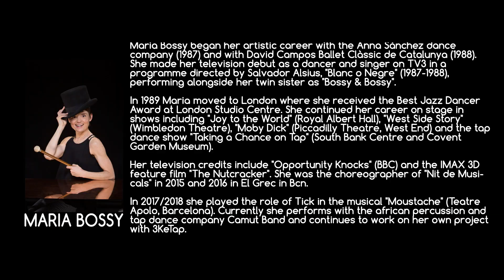the BT project. MARIA BOSSY. Broadway Tap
MARIA BOSSY, maestra del claqué sobre los escenarios de Londres y España, nos acerca el claqué al estilo que conocemos en las películas clásicas y que incluso hoy se sigue bailando tanto en el West End como en la 42nd street de Manhattan: el BROADWAY TAP STYLE. Muchísimas gracias Maria Bossy!

Idea y dirección: CARLOS AGUILLO.
special thanks: MARIA BOSSY,  JAVIER ARROYO 'JOTA' Y BEALIA GUERRA (3KeTap) & LUTHIER TAP DANCE ACADEMY BARCELONA

'the BT project. Benefits of Tap'
follow us in: